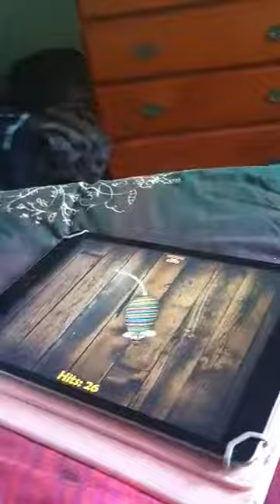Cat Playing Video Games Cute !